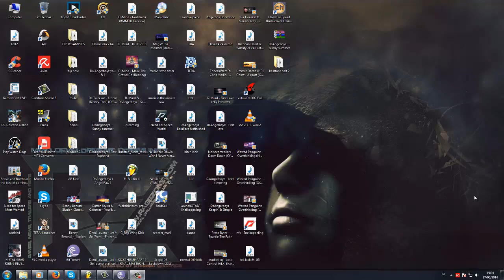Da Angerboyz BassFace ( Preview ) new kick